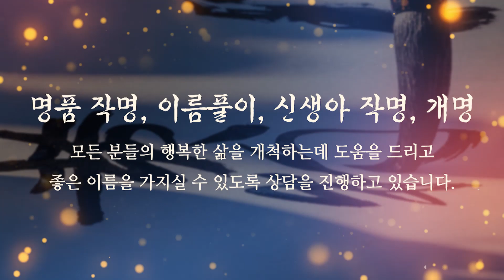인천작명원 명품성명학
인천이름풀이,인천신생아작명,인천작명원 명품성명학